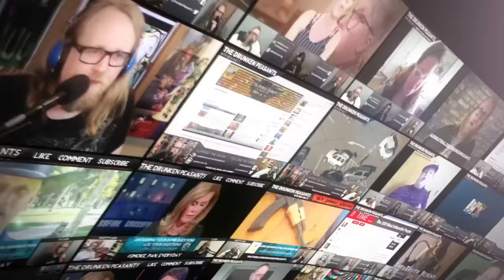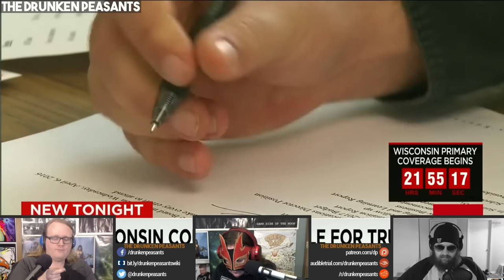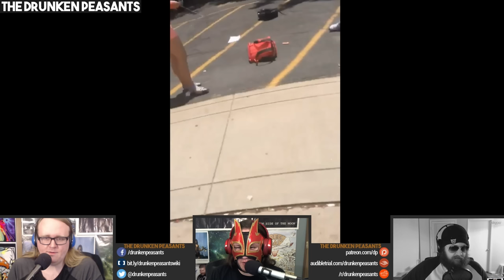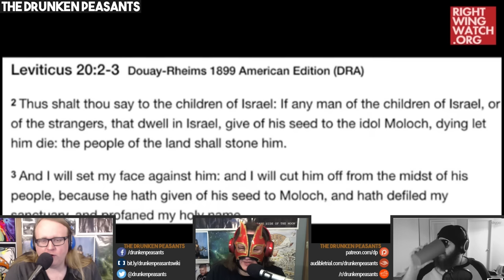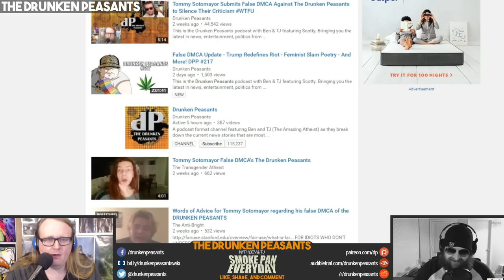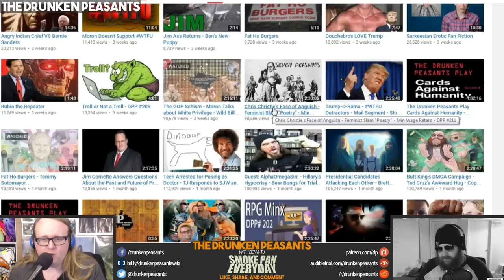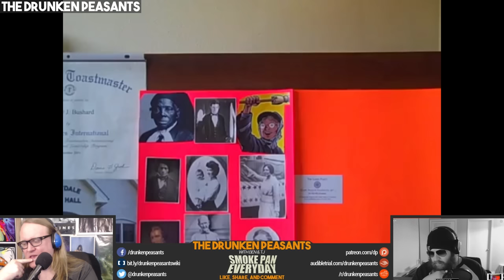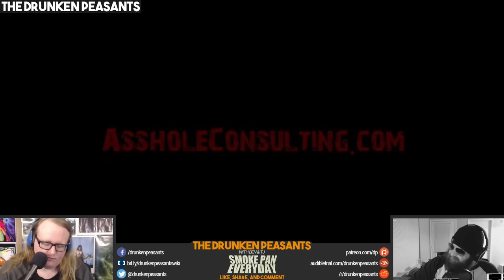Josh Feuerstein's Vagina Mind - TJ Taps Out! - Bitch Boy Slap Fight Debate! - DPP #224